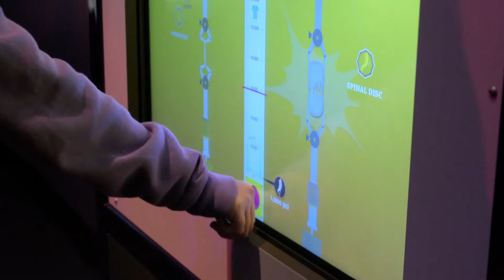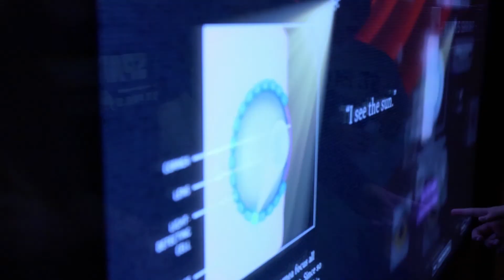Nature's Machines: Biomechanics, the MOST's new visiting exhibit, opens Sept. 25, 2016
The Museum of Science & Technology in Suracuse, NY, is hosting a new visiting exhibit created by the Field Museum in Chicago. Nature's Machines: Biomechanics will run from Sept. 25, 2016, to Jan. 8, 2017. Thank you to our generous sponsors: 93Q, M&T Bank, C&S Companies, Excellus BlueCross BlueShield, NBT Bank, Joan Rothenberg Family Foundation, SEFCU, Sunny 102 and K-Rock, Syracuse Orthopedic Specialists, Syracuse Prosthetic Center, and Welch Allyn.